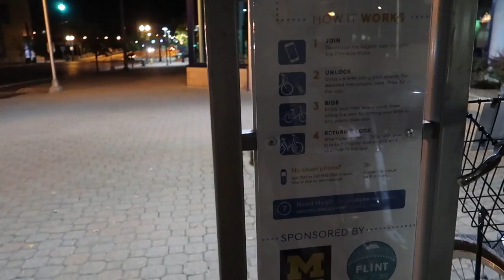THE TURN UP!!! PART 2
❤️ In This Video: Mama hasn't "been out" in years. I re-live my younger days and hit the town with with my sister and best friend! LOL. Am I still about that life?

My name is Tierra. I am 23. I started this youtube channel to connect with others, share my truths and document my life! We are an army family currently stationed at Fort Riley, Kansas and I take you on this journey with me as an army wife and stay at home mom.